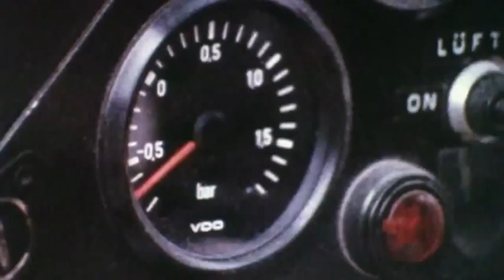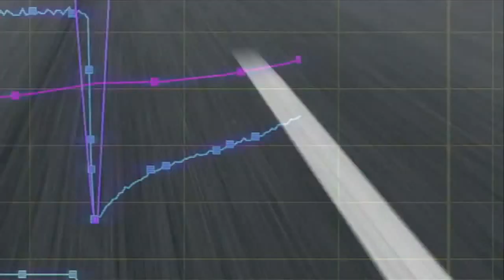Audi R18 e-Tron | Autocosmos